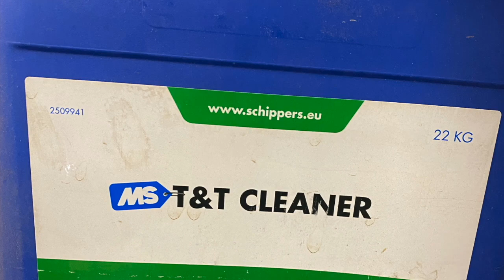T&T Cleaner Foam Gun VS Dirt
Gear links
Gopro Hero 9
GoPro Mic
Gopro Mic Adapter
My Camera
Go To Lens

Tool Links
Dewalt impact
Milwaukee 1/2” Impact